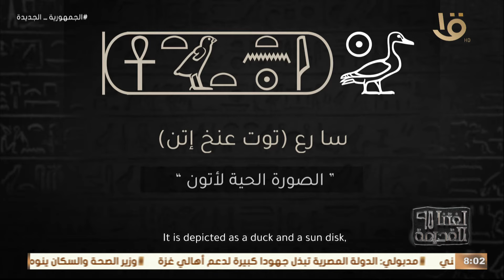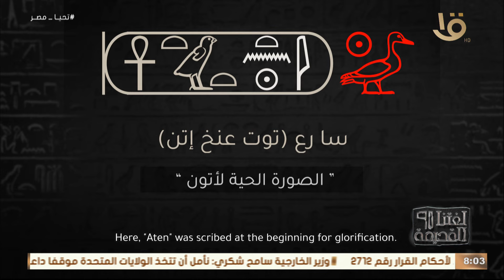لغتنا القديمة | وسط نور عقيدة جديدة وفن جديد اتولد ظلام الفوضى السياسية "توت عنخ آمون"